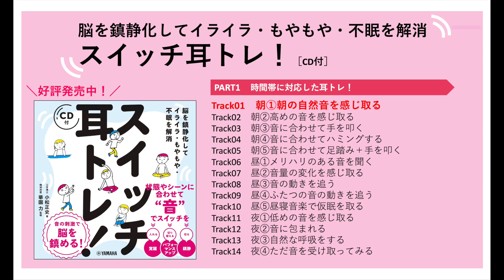[Track 01] 朝① 朝の自然音を感じ取る【スイッチ耳トレ！】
『脳を鎮静化してイライラ・もやもや・不眠を解消　スイッチ耳トレ！［CD付］』
小松正史（著）／華園 力（監修）
仕様：B5変型／108ページ
価格：1,760円（税込）
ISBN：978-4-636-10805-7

大人気耳トレ！シリーズ
音の刺激で脳を鎮静化！

「原因のわからない不安やもやもやを感じている」「過剰な負担を抱えている」「孤独を感じている」「眠れない」「ちょっとしたことでイライラしてしまう」
そんな症状が悪化しないうちに耳トレ！でセルフケアをしましょう。
音を使って忙しい脳を鎮静化させ、セルフケアに活用していただくことを目的としています。ベストセラーシリーズの耳トレ！をぜひ試してください。

★スイッチとは？
自分の状態やシーンに合わせて、“音”を使いながら
●スイッチを入れたり（覚醒）
●スイッチを切り替えたり（パフォーマンスアップ）
●スイッチを切ったり（鎮静）
するということです。

朝目覚めたその瞬間から、私たちは音の世界に包まれ、意識があるうちは常に音を感じな
がら生活しています。地球の自転に同調する私たちの身体のリズムは、都市生活では乱れがちになります。脳を疲労させる、意味を持った音に一日中さらされ、不安を掻き立てる予想外の騒音が飛び込んできます。しかし、音を上手に使えば、心の不調を未然に防いだり、心のセルフケアに役立てたりすることもできます。
——精神科医　華園 力（本文より抜粋）

[内容]
PART1　時間帯に対応した耳トレ！
PART2　心をリセットする耳トレ！
PART3　マインドフルネス瞑想耳トレ！

小松 正史（こまつ・まさふみ）
環境音楽家（JASRAC会員）・ピアニスト・音育家。1971年、京都府宮津市生まれ。大阪大学大学院（工学研究科・環境工学専攻）修了。博士（工学）。音楽だけではない「音」に注目し、それを教育・学問・デザインに活かす。学問の専門分野は、音響心理学とサウンドスケープ論。BGMや環境音楽を制作し、ピアノ演奏も行う。多数の映像作品への楽曲提供や音楽監督を行う。また、京都タワー、京都国際マンガミュージアム、京都丹後鉄道、耳原総合病院などの公共空間の音環境デザインを行う。聴覚や身体感覚を研ぎ澄ませる、独自の音育（おといく）や耳トレ！のワークショップも全国各地で実践。2023年現在、京都精華大学教授、京都芸術大学客員教授。音声プラットフォームVoicyパーソナリティ。

華園 力（はなぞの・つとむ）
はなぞのクリニック院長。京都大学医学部卒業後、京都大学医学部附属病院神経内科、天理よろづ相談所病院神経内科、京都大学医学部附属病院精神科神経科、大津赤十字病院精神神経科、滋賀県立小児保健医療センター、同センターこころの診療科部長兼療育部部長を経て2018年に開業。精神保健指定医、日本精神神経学会精神科専門医、日本児童青年精神医学会認定医、子どものこころ専門医機構・子どものこころ専門医。